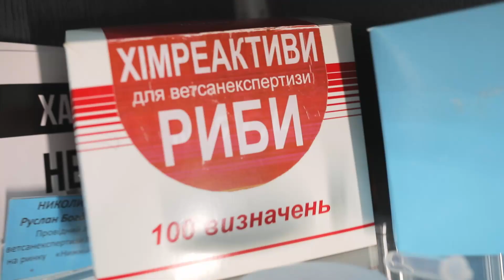Як правильно вибирати рибу? Зовнішні ознаки та вимоги до продавців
🐟 Риба має бути безпечною, свіжою та смачною. Як купити на ринку саме таку? Спитали у професіоналів👇. Експерти ветеринарно-санітарної лабораторії на ринку "Шувар" розповіли:

- на що звертати уваги при купівлі риби
- зовнішні ознаки свіжої та безпечної риби
- які документи мають бути у продавців

🎯 Шукайте якісну продукцію за всіма стандартами якості на ринку "Шувар"!